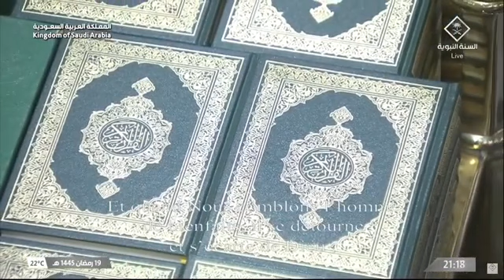Night 20th Ramadan 1445 Taraweeh Madeenah | French Translation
صلاة التراويح كاملة من الحرم النبوي 20 رمضان 1445 - خالد المهنا - عبدالله البعيجان
منصة يوتيوبية مهتمة بنشر التلاوات + يوجد  قوائم تشغيل

عبدالرحمن السديس
عبدالله الجهني
ماهر المعيلقي
ياسر الدوسري
بندر بليلة
الوليد الشمسان
بدر التركي
خالد المهنا
صلاح البدير
عبدالله البعيجان
أحمد الحذيفي
أحمد طالب حميد
عبدالمحسن القاسم
محمد برهجي
عبدالله القرافي
Abdullrahman Alsudais
Abdullah Al-Juhani
Maher Al-Muailiqi
Yasser Al Dosary
Bandar Balila
Al-Waleed Al-Shamsan
Badr Al-Turki
Khaled Al-Muhanna
Salah Al-Budair
Abdullah Al-Baijan
Ahmed Al-Hudhaifi
Muhammad Burhaji
Abdullah Al-Qarafi

قناة القرآن الكريم قناة رسمية تابعة لهيئة الإذاعة والتلفزيون السعودية هيئة حكومية تابعة لحكومة المملكة العربية السعودية ) تبث على مدار الساعة للحرم المكي الشريف ، جميع الحقوق